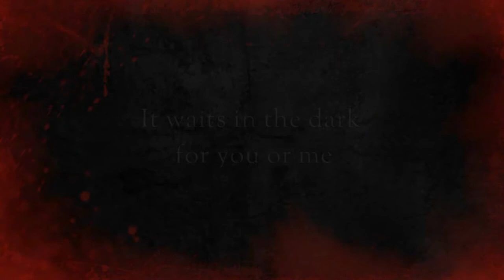The Childs Sight || PlayStation 4 Trailer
Play now The Childs Sight on:
-==PlayStation 4==-

Slowly unraveling the story of what happened to you, while lying in the crib unaware and innocent. With every minute as you explore you will remember more. Horrors will become real and clear. Was it just fear of the unknown that haunts you or is it more? Something may remain faded but one story sticks with you to this very day.